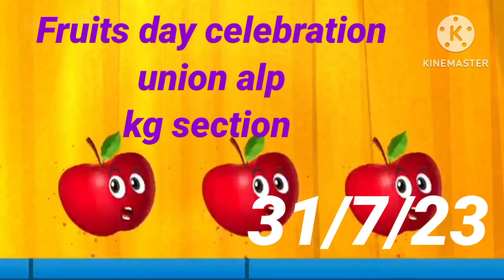union alp school KG section fruits day.31/7/23